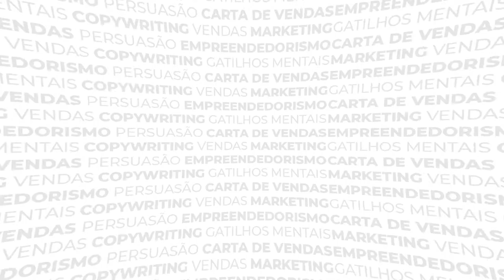#016 - Elon Musk: Um Olhar Sobre o Gênio por trás das Criptomoedas e da Viagem para Marte